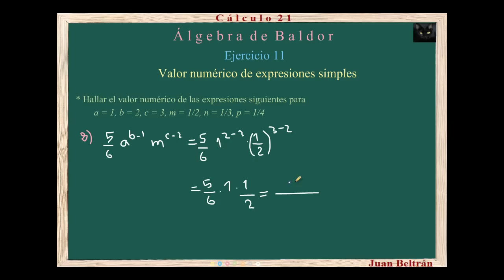Valor numérico de expresiones algebraicas simples. Baldor 11_5 a 8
Valor numérico de expresiones simples.